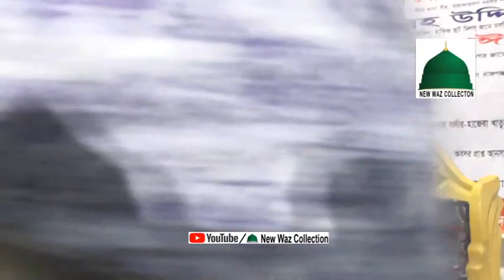NEW BANGLA WAZ 2018, নামাজ সম্পূর্কে গুরুত্বপূর্ন বয়ান। BY MOWLANA MIRZA ANOWER HOSSAIN